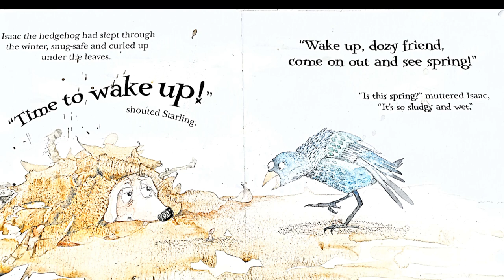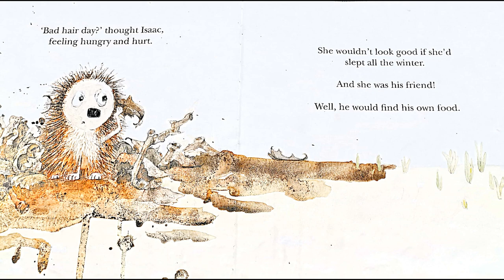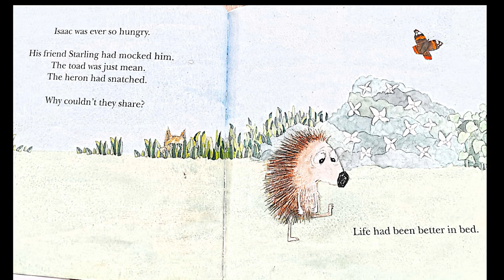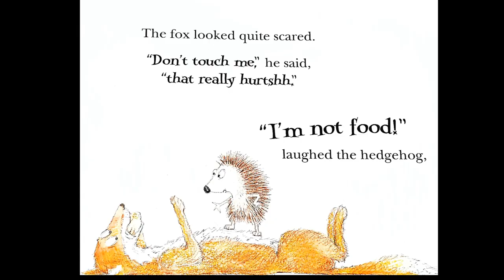The hungry Hedgehog/A story about sharing/Kids story time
The hedgehog has spent a whole winter in hibernation, and he's hungry. How will he react as his friends refuse to share?